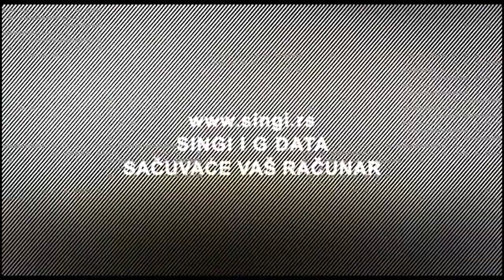Interfejs TV - FBI istražuje Ruske hakere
Ruski hakeri su sredinom avgusta napali američki finansijski sistem i ukrali podatke iz američke banke JPMorgan Chase & Co. (JPM). Postoji mogućnost da su napadi hakera na američke banke odmazda za sankcije Rusiji, rekli su Bloombergu neimenovani izvori iz FBI koji trenutno istražuje incident.
Hakerski napad je rezultirao gubitkom gigabajta osetljivih podataka. Vlasti istražuju da li su nedavni napadi hakera, na velike evropske banke u kojima je korišćena slična ranjivost, povezani sa ovim napadom.
Hakeri su koristili ranije nepoznatu ranjivost u web sajtovima banaka. Stručnjaci kažu da ovakav napad prevazilazi mogućnosti običnih kriminalaca.

Detalje možete pročitati na interfejs.tv.